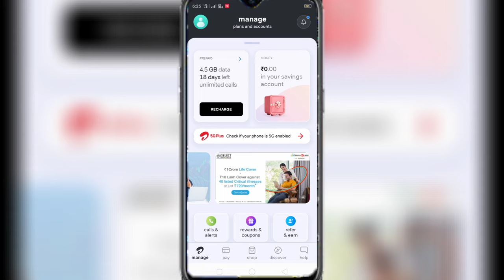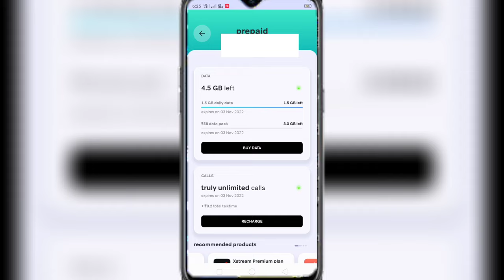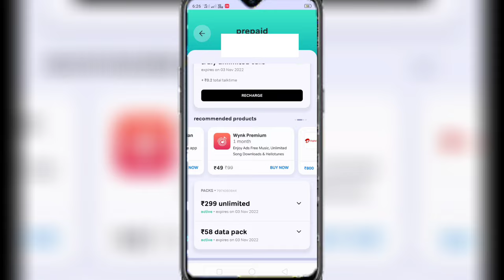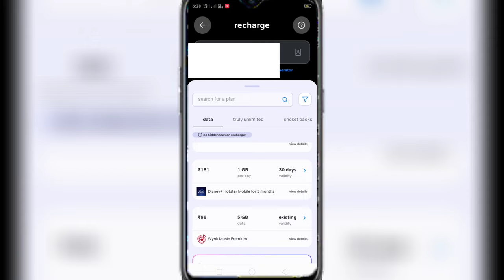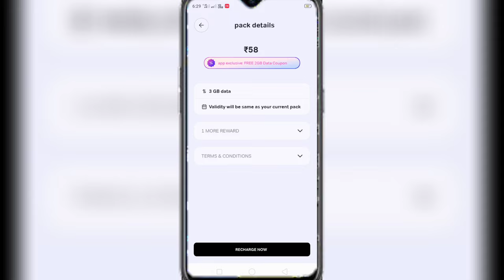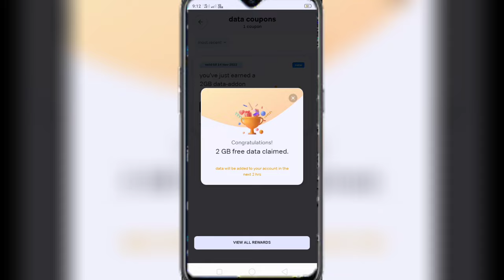airtel thanks app se 2gb data free me kaise le | how to use 2gb free data in airtel thanks app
airtel thanks app se 2gb data free me kaise le | how to use 2gb free data in airtel thanks app | smart lakhan

Doston is video mein mene aapko bataya he ki airtel thanks app se 2gb data free me kaise le how to use 2gb free data in airtel thanks app In hindi All In One Information By Smart Lakhan

airtel 2gb free data kaise le
airtel ka 2gb free data kaise paye
how to claim 2gb free data in airtel
how to use 2gb free data in airtel thanks app
how to claim 2gb free data in airtel thanks app
airtel thanks app se 2gb data free kaise le
airtel thanks app se 2gb data kaise paye
airtel thanks app se 2gb data kaise paye new update
airtel 2gb free data kaise le 2022
how to claim 2gb free data in airtel 2022
smart lakhan